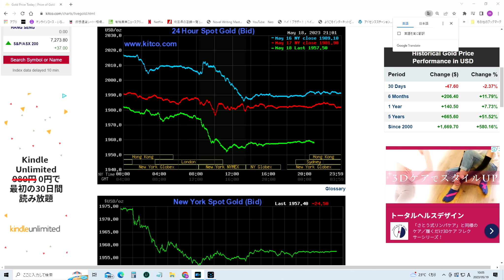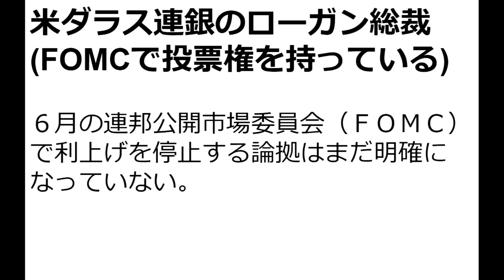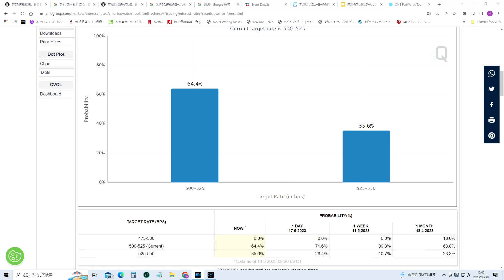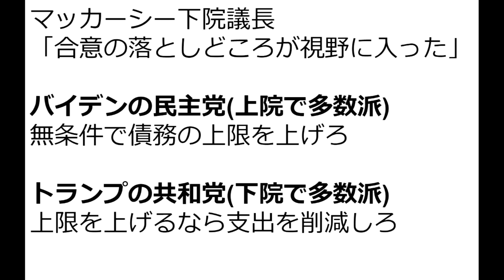金価格が下がる理由